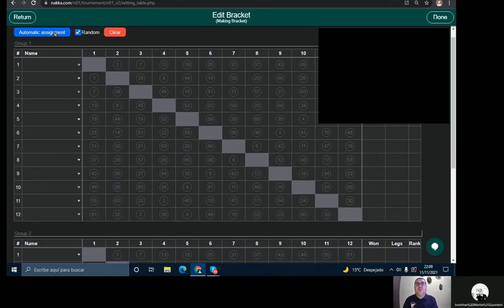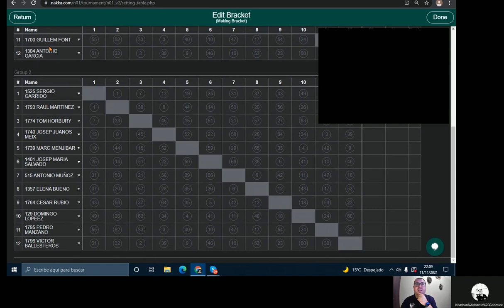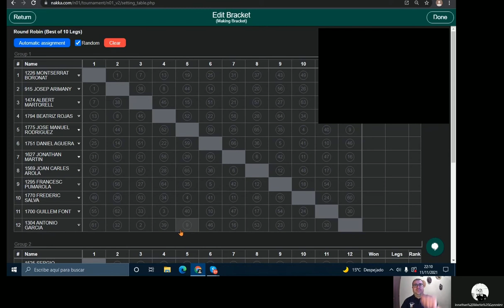Sorteig Lliga Catalana Individual 2021-22 Fase 1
Vídeo del sorteig corresponent a la Lliga Catalana Individual 2021-22 organitzada per la Federació Catalana de Dards.
Aquest sorteig correspon a la FASE 1 de grups, on es juga Roung Robin.
Molta sort a tots els participants.